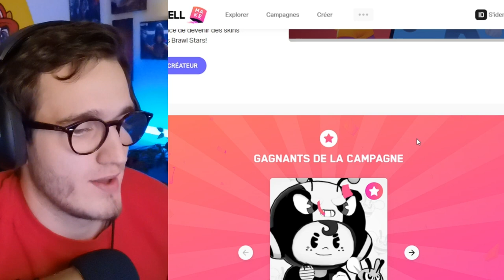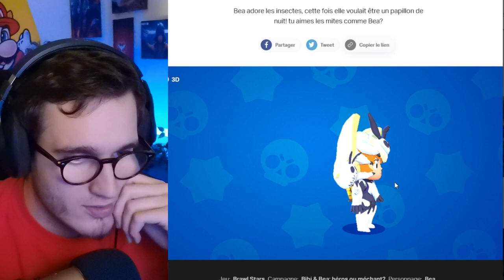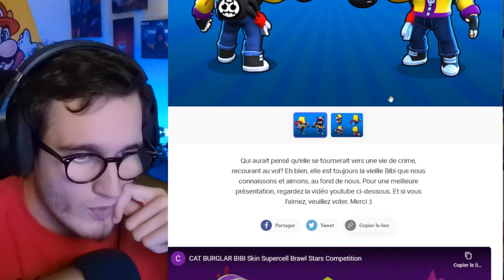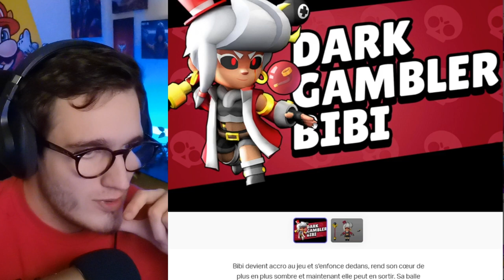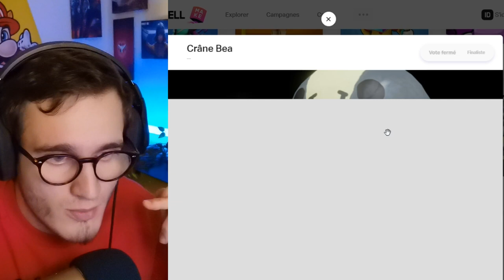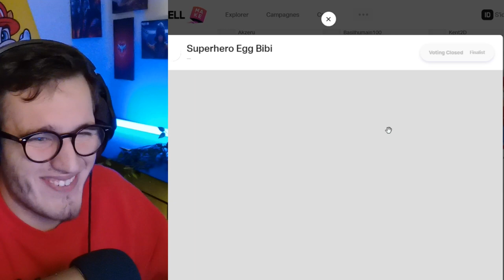BRAWL STARS - JE DÉCOUVRE DES NOUVEAUX SKINS sur SUPERCELL MAKE - BRAWLSTARS !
Des nouveaux skins qui arrivent !

Mail pour vos pack opening : pack opening

Aujourd'hui on va continuer découvrir des nouveaux skins et on va bien rigoler, explosez moi les POUCES BLEUS

Je réalise des vidéos sur Brawl Stars : pack opening , record , légendaire, nouveau brawler méga boite gratuite et record de trophées points star nouveaux brawler ambre gratuit compte reconfiné offre de la finale des mondiaux record de trophées LOU sur map troll